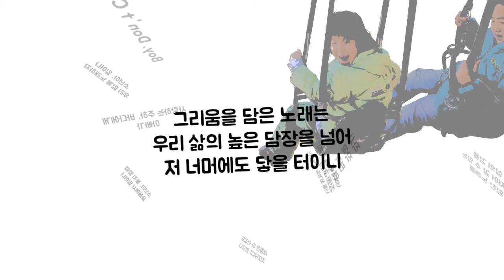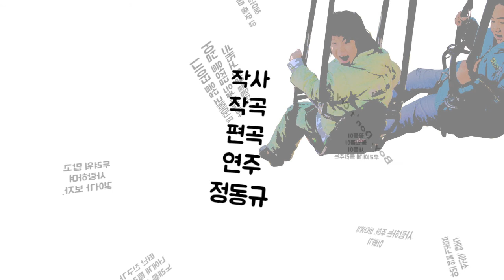Boy, Don't Cry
무지개 끝에 다녀온 남자

Album Produced by 정동규
Composed by 정동규
Mixed by 정동규
Mastered by 정동규
Cover Designed by 정동규
Photographed by 정동규

어쿠스틱 나일론 기타,
기타렐레,
유베이스,
뱀부 플룻,
중금,
소금,
평조 단소,
단소,
반수리,
아이리쉬 페니 휘슬,
by 정동규